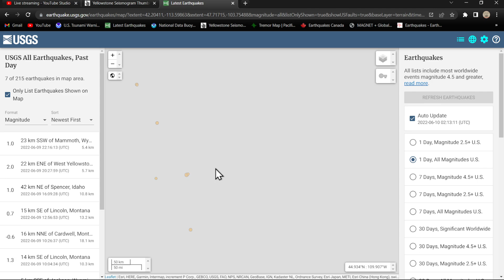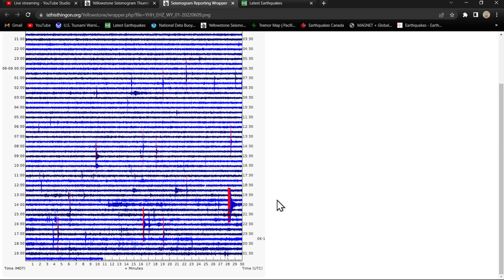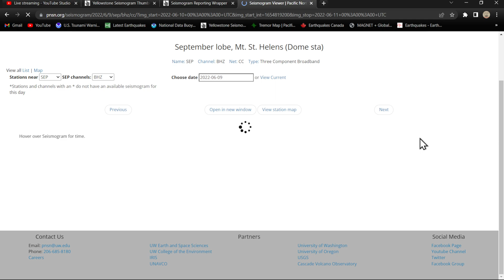Fairly active along the West coast today... Earthquake update Thursday night 6/9/2022